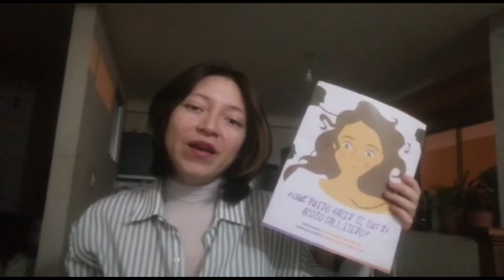Hackeo Ciudadano - Propuesta: Espacios Seguros